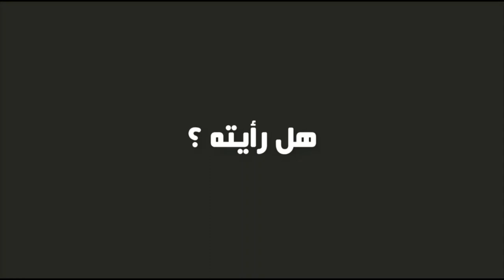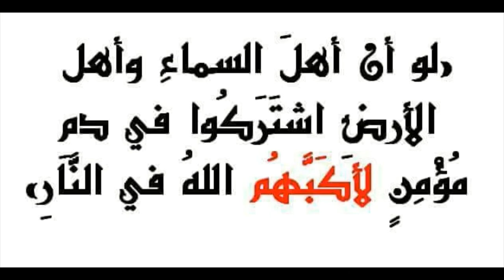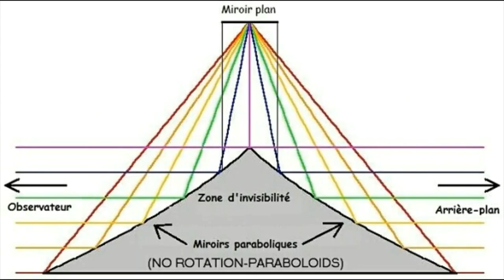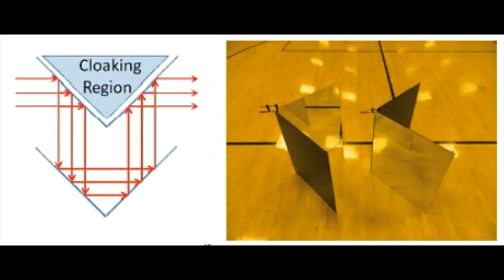SPEED اسرع انسان